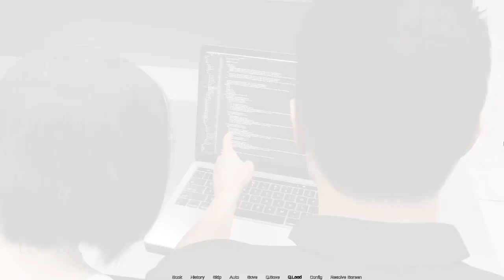Artemis [v0.5] Gameplay Chapter 4 Part 1 – 01000001 01110010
Flashback, asking June for help, the annoying caller and meeting the doc

                                             Game Overview
You were on your way to living the lush life as a gifted software engineer, working for the most prestigious tech giant, until the last person you thought would betray you takes it all away. After three years of recovering from the emotional trauma, you are ready to stand back on your feet and re-enter the world in pursuit of a functional life. Your newfound resilience is put to the test as you are hit with several unfortunate events. But not all is unfortunate as you rekindle an old friendship who has a proposition that leaves you hesitant.